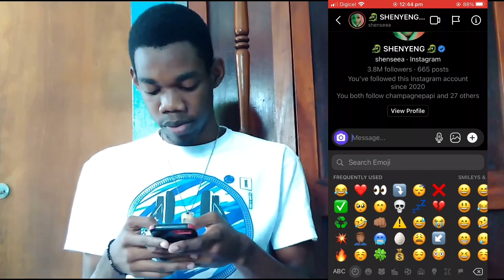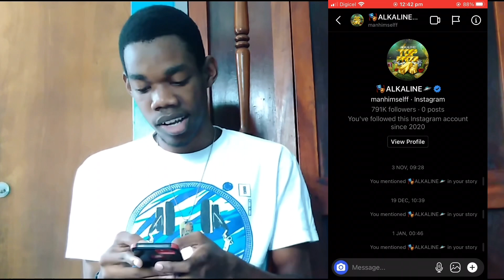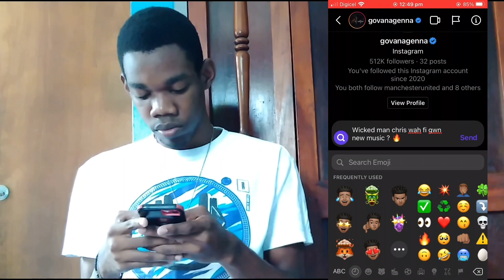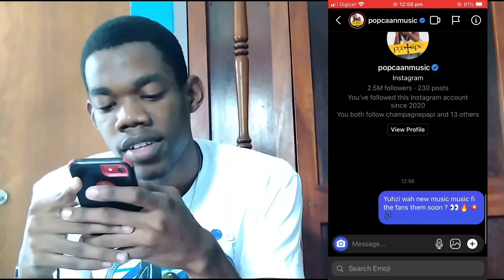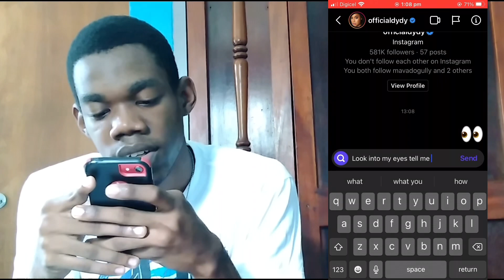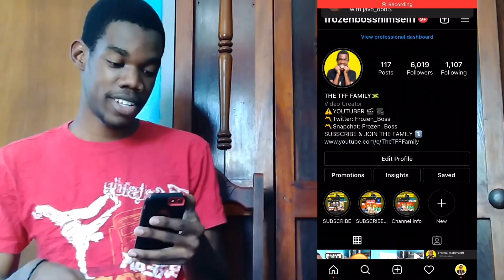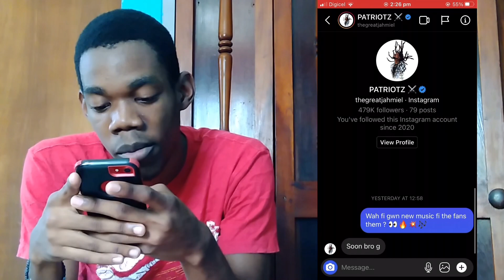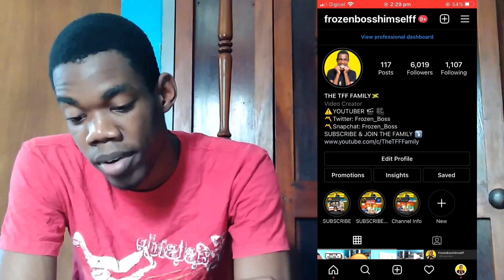DM’ing 100 Jamaican Artist To See How Many Would Reply *It Actually Worked*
Background Music Credits - Lakey Inspired

TURN ON POST NOTIFICATIONS FOR SHOUTOUTS IN MY VIDEO'S 🔔